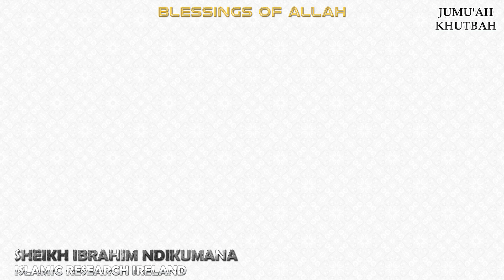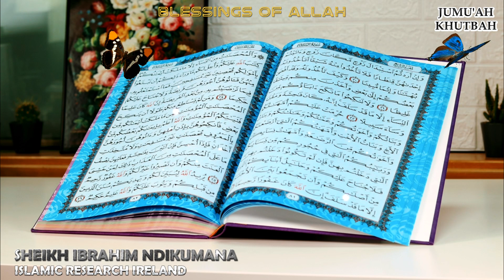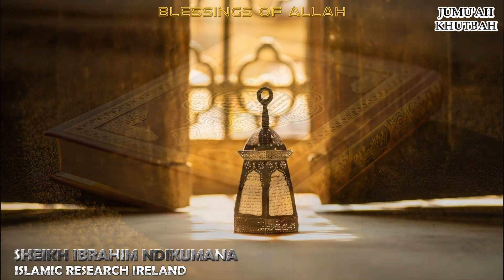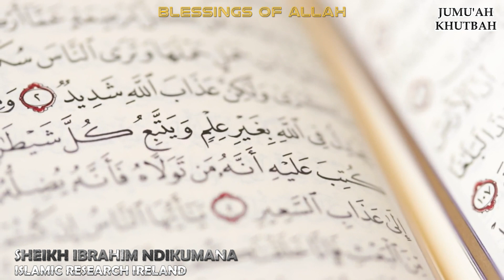Sheikh Ibrahim Ndikumana - "BLESSINGS OF ALLAH"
Jumu'ah Khutbah - "BLESSINGS OF ALLAH"

Sheikh Ibrahim Ndikumana
Islamic Research Ireland

Media from Pixabay.com